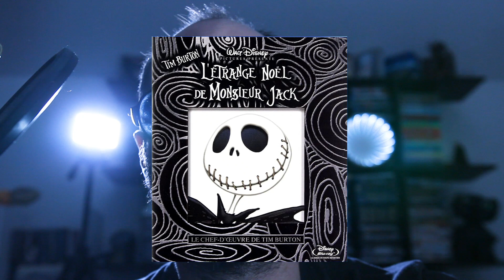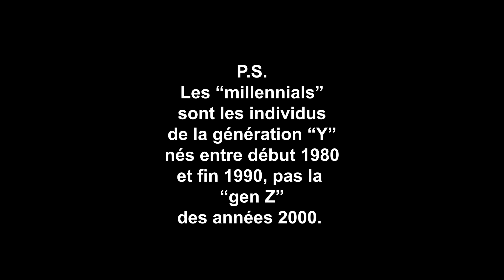L'étrange Noël de Mr Jack n'est PAS un film de Tim Burton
Ça commence à bien faire, nom d'une pipe !